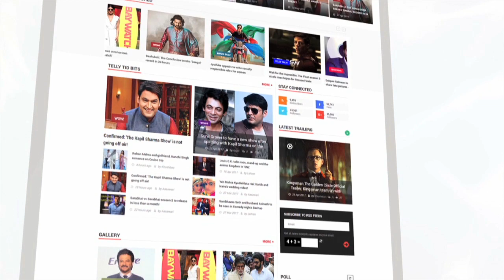Arshi Khan Embarrasses The Great Khali In Front Of Camera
Arshi Khan shared a video where we can see her forcing 'The Great Khali' in front of the camera to say something which is really embarrassing. Check what she said.